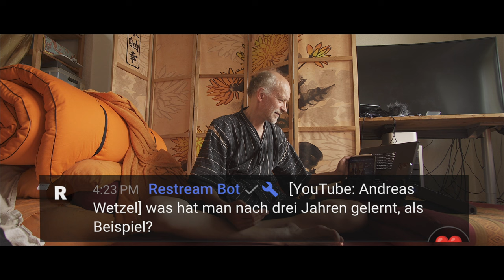FAQ "Was in 3 Jahren?" - Sen-Ge-Ku Session B240727